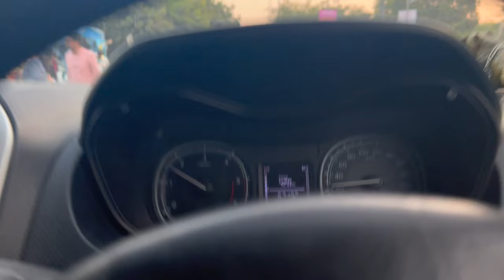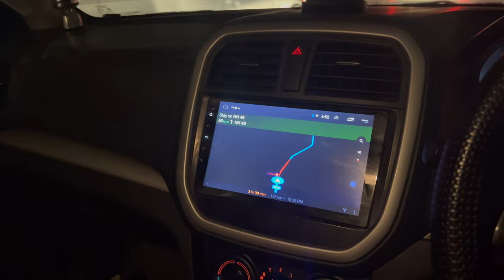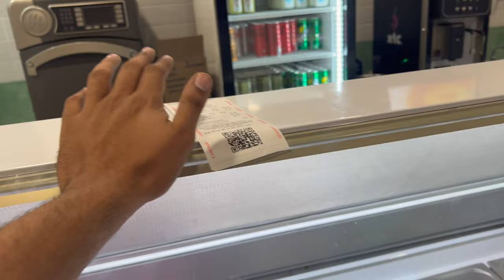MY FIRST VLOG❤️ || TRIP TO KHATU SHYAM JI || DIVYANSH MAKKAR